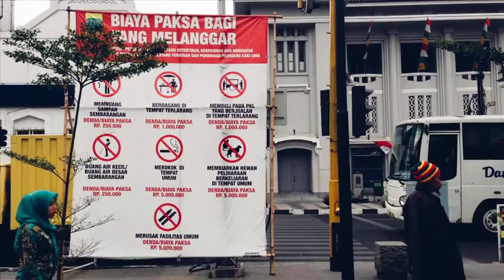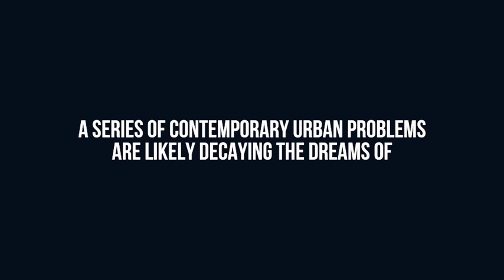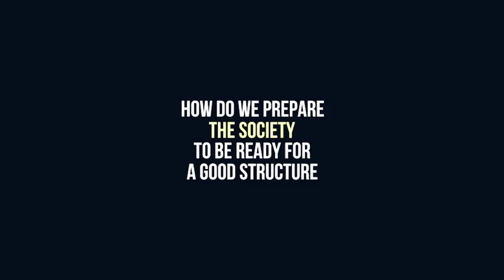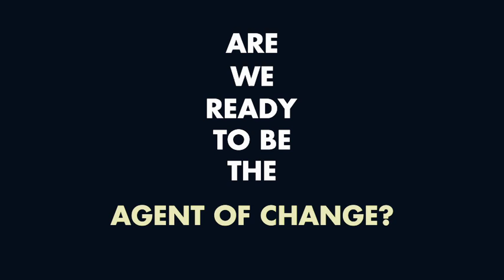'Smart City: Fixing the Future' Seminar, UNPAR - TU Berlin, Bandung, 16-17 Sept 2015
This video is made to support the joint seminar on Smart City: Fixing the Future. A collaboration between Universitas Katolik Parahyangan and TU Berlin. Held in Bandung, 16-17 September 2015.